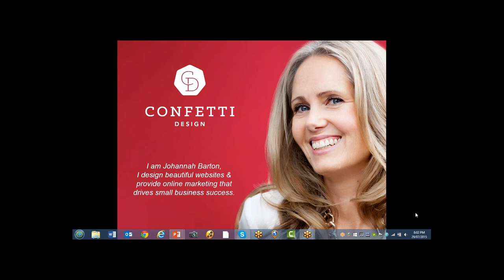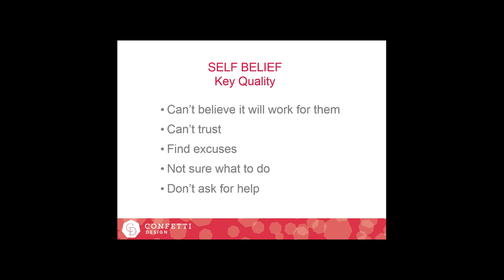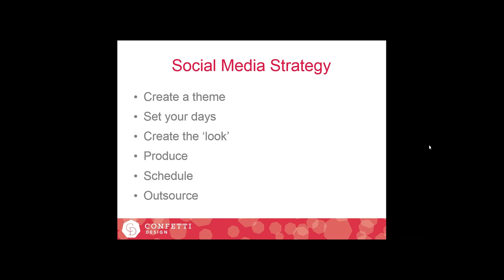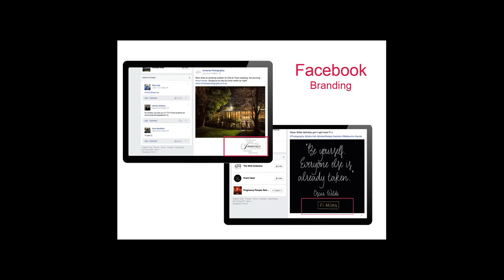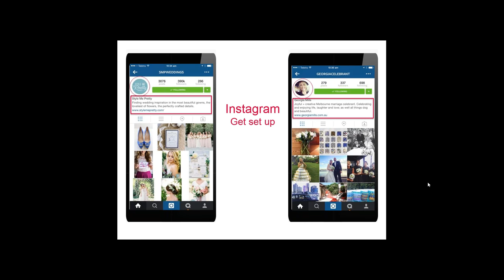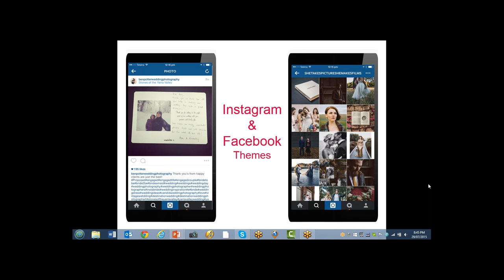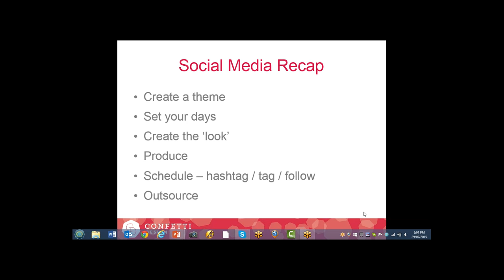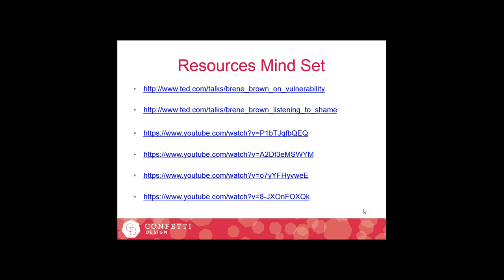Finding The Belief In Yourself To Create A Better Photography Business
In this webinar Photography Business Coach Bernie Griffiths talks to Johannah Barton owner of Confetti Designs on the things that hold photographers back in making their Social Media work for them.
The webinar helps you break through "analysis paralysis", with step by step instructions on how to get your Social Media posts to work for you.